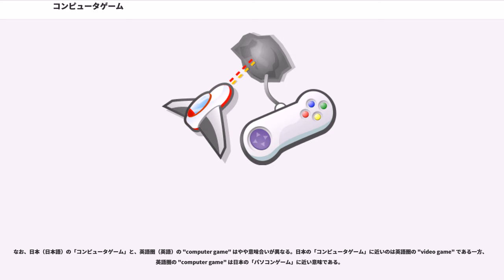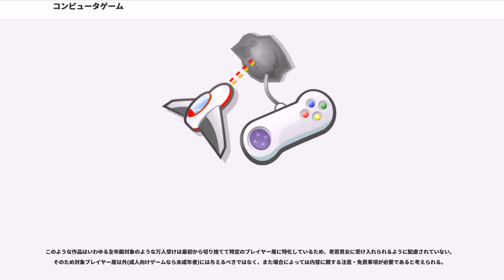コンピュータゲーム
コンピュータゲーム（）はコンピュータによって処理されるゲームのことである。ゲーム機の記事も参照。

形態によって、アーケードゲーム、コンシューマーゲーム（テレビゲーム、携帯型ゲーム）、パソコンゲーム、携帯電話ゲームなどの分類がある。ゲーム画面をビデオモニターに出力するためビデオゲーム等とも。また、いわゆるLSIゲームも含め電子ゲームと呼ばれる場合もある。

コンピュータ化したものという意味合いで「デジタルゲーム」などと呼び、コンピュータゲーム以外のゲームを「アナログゲーム」と呼ぶ向きもあるが、「デジタル」や「アナログ」という語の本来の意味からは離れた表現である。

なお、日本（日本語）の「コンピュータゲーム」と、英語圏（英語）の "computer game" はやや意味合いが異なる。日本の「コンピュータゲーム」に近いのは英語圏の "video game" である一方、英語圏の "computer game" は日本の「パソコンゲーム」に近い意味である。

『スペースウォー!』はミニコンピュータで開発され遊ばれた。その後1970年代に誕生したマイクロプロセッサの発展につれ、マイクロプロセッサの人気ある応用のひとつとなり、やがてゲーム専用機といったものもあらわれた。なお、歴史はかならずしも1本道ではなく、マイクロプロセッサはまだ使われず、各種汎用ロジックICを多数用いて構成されていたビデオゲームなども1970年代にはあった。いずれも、最初は好事家の趣味から始まったものが、やがて一大産業にまで発展していった。

日本においては1970年代末より広まったアーケードゲームにおけるビデオゲームやLSIゲーム（電子ゲーム）が、コンピュータゲームの産業化のはしりと言え、1980年代には『スペースインベーダー』や家庭用ゲーム機の代名詞となるファミリーコンピュータが社会現象となった。ゲーム産業は、テクノロジー/ビジネスモデル/コンテンツデザインによって「変質しながら成長していく巨大な森」といわれる。

日本においては国立国会図書館法の一部を改正する法律が2000年10月1日に施行され、コンピュータゲームソフトを含むパッケージ系の電子出版物に納本義務が課せられた。

ここでは特徴として、非電源ゲームの主としてボードゲームやテーブルゲームやカードゲームとの対比を述べる。以下の ルールとプレイ人数 と 乱数 の節に関しては 分類 の節も参照のこと。

一般にゲームというものは、何らかのルールを定める、あるいは何らかのルールが自然発生するところから始まる、と言ってよいであろう。コンピュータゲームもルールが存在するが、コンピュータがゲームを決定してルールの適用も任せることとなる。必要な要素をコンピュータがシミュレートしつつ進められるため、実在の遊具や人間を必要とするとは限らない（メタ化される）。特にAI（人工知能）に挑む側面が強い。

ゲームの進行は、プレイヤーの入力に対する結果をコンピュータが演算し、その処理結果に対してさらにプレイヤーが次の入力を行うという繰り返しによってなされる。単純な形態としては数当てゲームが挙げられるが、これはコンピュータが定めた1つの数字に対してプレイヤーが値を入力し、コンピュータがその値と自らの定めた数字を比較した結果、どちらが大きいかのみを答える。このヒントに従ってプレイヤーは新たに値を入力し、再びコンピュータが判定を行った結果、ヒントを出すという過程を繰り返す。そして、正解に至るかプレイヤーが飽きてコンピュータの電源を切るまで、ゲームは続く。コンピュータゲームはいずれも多かれ少なかれ、こういった人間とのやり取りを繰り返すことで、遊びを提供する性質を持つ。

プレイヤーの行動である入力以外が、コンピュータによって処理される。主なハードウェア構成は、演算処理を行うハードウェア本体、プレイヤーの入力機器であるコントローラー、処理結果の出力機器であるモニタ画面やスピーカーから構成され、原則的にはこれ以外の補助機器の類を必要としない。また、入力機器は簡便なものが用いられ、大抵は両手のみで全ての操作が行えるようになっているが、中には体全体を使ってコントロールする入力機器も存在する。いずれもコントローラーを介して入力された操作を、ゲーム機内部のコンピュータが処理した結果として出力を行う。

『テトリス』のように偶然性を用いるために乱数を利用する場合がある。コンピュータには本当の意味での乱数は生成できず、代わりに擬似乱数が使用されている。擬似乱数を使用すること自体には、実用上は何の問題もない。CR時定数回路とカウンタ等といったごく単純な方法でも、擬似乱数列の初期化のための「真の乱数」によるシードを得るには普通のゲーム用途なら十分である。これは、1970年代のマイコンでも最悪、コストにして数百円程度のハードウェアを付加する等の工夫をすればさほど困難ではない。一般に最低要求水準とされる、いわゆる「Park-Miller "minimal standard"」なら、8ビットプロセッサ程度の能力があれば数十バイトで実装可能である。

アーケード『テトリス』の場合、バッテリバックアップによって状態を保持することで、パターン化を可能にされることを防いでいた。しかし、バッテリ切れにより「電源パターン」が可能になってしまった。また、本来であれば事実上不可能なはずの永久パターンが、電源パターンによって可能になる、といった場合もある。

過去にはカルドセプト サーガ#バグ問題のように、低質な乱数によるゲームの崩壊といった現象がしばしば発生している。これは実際のところ、わざとやっているか手抜きか、そもそもまともな擬似乱数列生成器を使っていないか、擬似乱数列生成器のまともな使い方を理解していなかった、といったパターンがほとんどである。

シューティングゲーム等には、1980年代前半頃は乱数を利用するものも多かったが、その後はランダム要素を排除したいわゆる「覚えゲー」にデザインされる傾向が強い。シューティングゲームの場合、乱数は弾のバラマキかた等、わずかに利用される他は排除される傾向もある。

隠しコマンドや裏技やチートなどと呼ばれるもののうち、デバッガ等を利用して直接メモリを書き換えるような行為は別としても、コンピュータ・プログラムの常として取りきれなかったバグがゲームルールの抜け穴を作ってしまったりすることもある。これは単なる設計上の不具合である広義の不良品だったり、あるいは制作側が予期しなかった行為だったり、設計上で組み込まれたジョークだったり、と、本来の楽しみ方ではない機能である。これらは遊ぶという行為がその行為そのものに価値を見出さずゲームのエンディングを見る、無敵戦闘機、最強主人公など他の部分に価値を見出した場合に積極的に利用される。

ゲーム設計者（ゲームデザイナ）とプレイヤ間に暗黙のうちにあるルール（メタルール）として、ゲームのセーブ・ロード等のゲームルール外の操作は、ゲーム中の状態を任意に保存し、また復元することだけを行うもので、セーブ不能区間がある、強力な敵とのエンカウントの直後に強制セーブされる、といった制限などはあっても、ゲームルールには関与しない、などといった基本的なルールがある。しかし敢えてそれを破るような、セーブデータを削除するとゲームが進行するといったものや、ゲーム中のキャラクタ（NPC）によりセーブデータが削除されるというイベントによって実際にセーブデータが削除される、1周目には「真のエンディング」に到達するルートが存在せず、2周目以降で初めてそのような分岐が現れる、といったものもある。もっと極端な例では、『Prismaticallization』のように、何周も繰り返しながら、別の周回での出来事がパズルのように複雑に絡んでいるフラグを揃えてゆくというものもある。

一般のゲームと全く同様に、コンピュータゲームに関しても、理論的な「人数 / (非)ゼロ和 / (無|有)限 / (不)確定 / (不)完全情報」というような分類が応用できる。コンピュータゲームの特殊性としては、（プログラム等の提供者を信じる限りにおいて）第3者として対戦ゲームなどの信用できる判定者としてコンピュータを利用できる、（「ゲーム性」の点で疑問はあるかもしれないが）プレイヤーは眺めるだけといった「0人ゲーム」といったものが（非電源ゲームなどと比較して）割とありえる、といった点がある。以下は、よりコンピュータゲーム固有の事情や観点からの分類である。

アーケードゲームビジネスはコンピュータゲーム以前から存在しており、それらのゲーム機、特にビデオゲームのコンピュータ化が、1970年代のコンピュータゲームビジネスのルーツの一つである（『Pong』はビデオゲームであるが、最初の製品の時代にはコンピュータは使っていない）。

1970年代のコンピュータゲームとしては、メインフレームやミニコンピュータ上で作られ遊ばれたものもあるが、前者はデモンストレーション用といった位置付けが強い。後者は『スペースウォー!』のようにアーケードゲームに発展したものもある。しかし最も多いのは『スタートレック』のように、次に述べるマイコンゲームになったパターンであろう。1970年代後半から急速に発展したパソコン（当時の呼称はマイコン）では、当初は自作や、公開されたプログラムリストによって自由に流通するプログラムの中の1ジャンルとしてゲームは人気のある分野であったが、ビル・ゲイツの努力（を参照（1976））などもありパソコン向けプログラム製品を商品とした市場ができると、パソコンゲームも商品となるようになった。

続いて、家庭用のテレビゲームがあらわれた。前述のアーケードやこれらのゲーム専用機は、1970年代のものは1機種につき1種類のゲーム、ないし多くても十数種類程度の最初から内蔵されたゲームが遊べるというものだった。1980年代にあらわれたアタリや任天堂のテレビゲーム機は、プログラム（ソフトウェア）をカートリッジに搭載のROMで供給するという形態により、ゲーム機本体をプラットフォーム化し、ゲームソフト市場を作った。後にはより小型化されディスプレイを内蔵した携帯型ゲーム機も発売された。以上の類型をまとめて「コンシューマーゲーム」（コンシューマー＝民生市場向け→「家庭用」）とも呼ぶこともある。家庭用ゲーム機はその生産台数の多さから、任天堂ファミコンの場合ではリコーの各IC、セガサターンのSH2、セガドリームキャス...